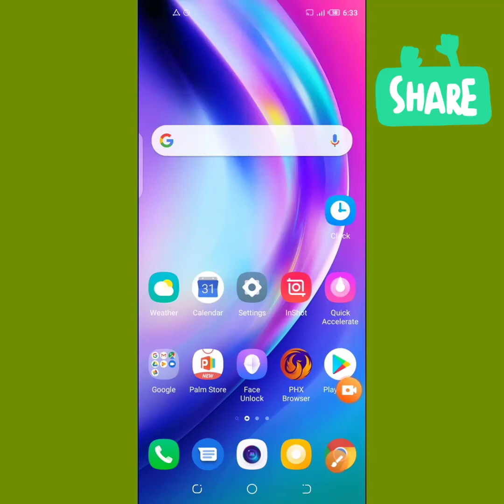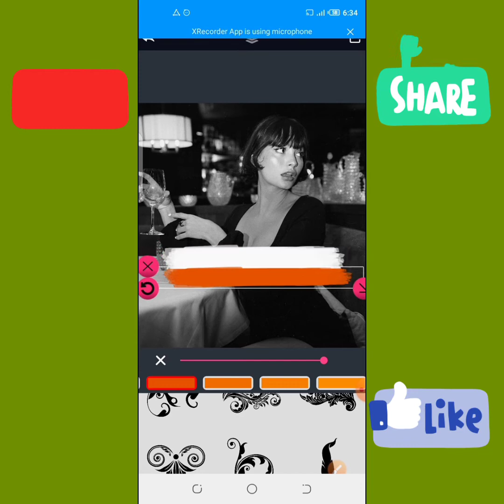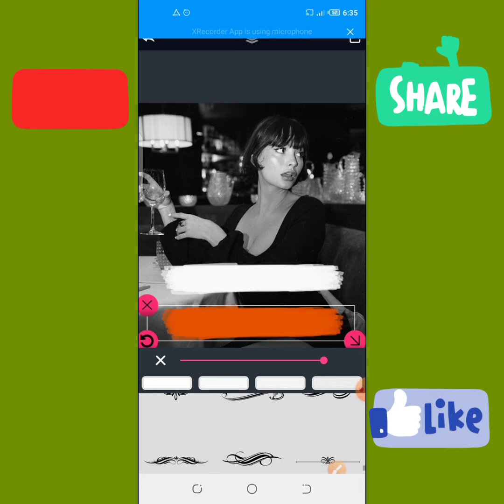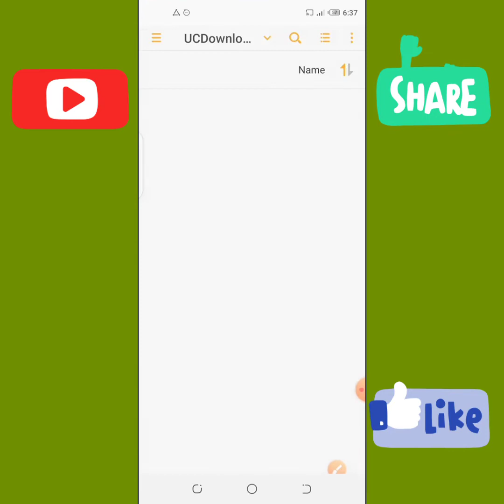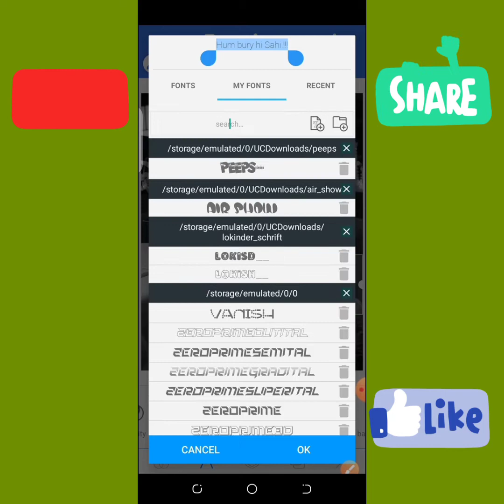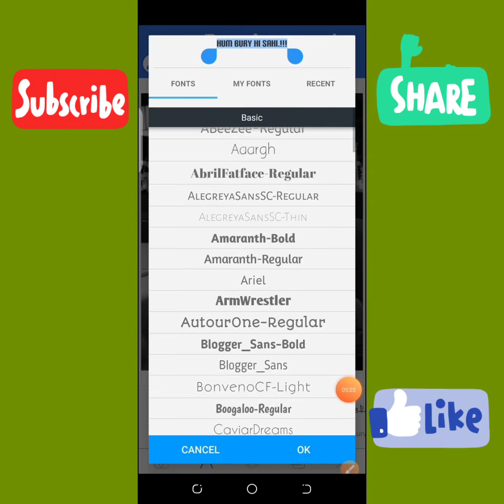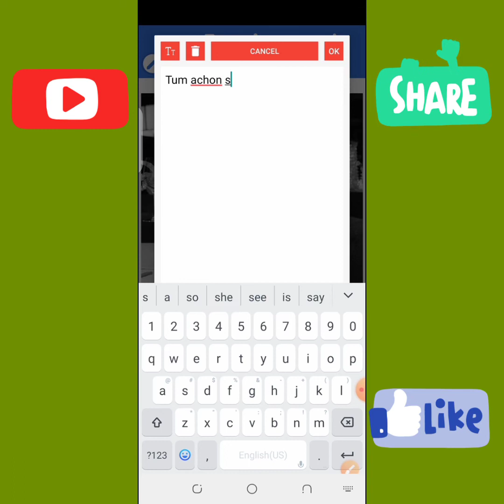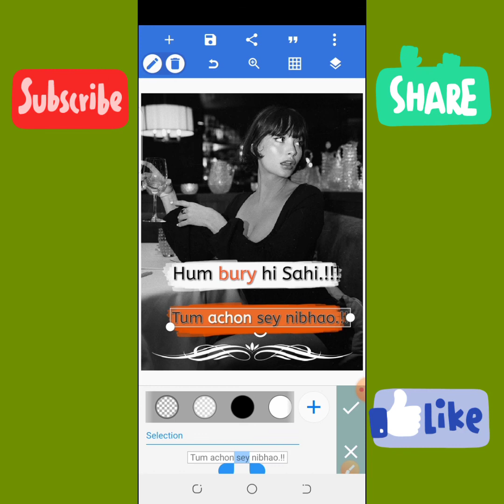How To Write Shayari On Pictures | Photo Pe Shayari Kese Likhe | Zarraq Creation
🕊•1,Comments,,,1,Share